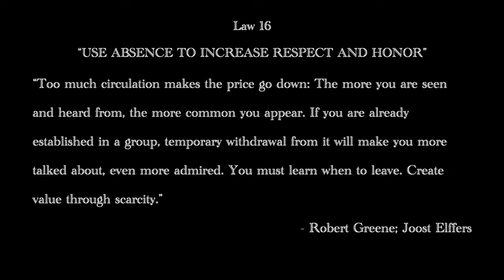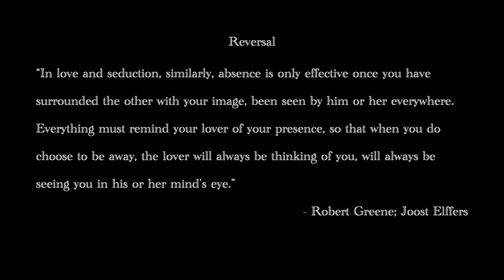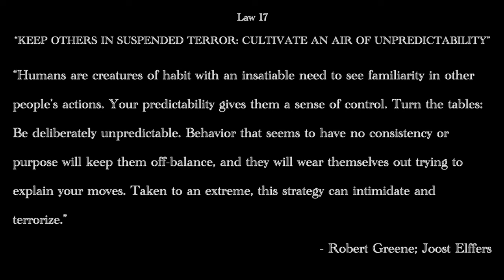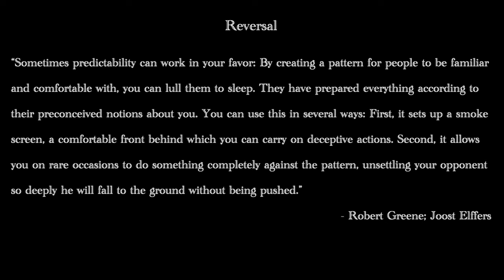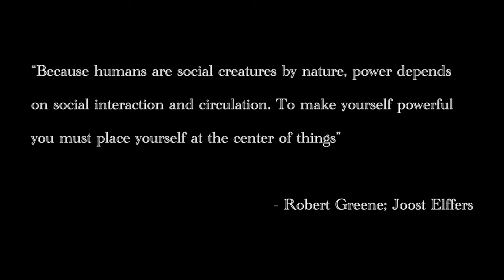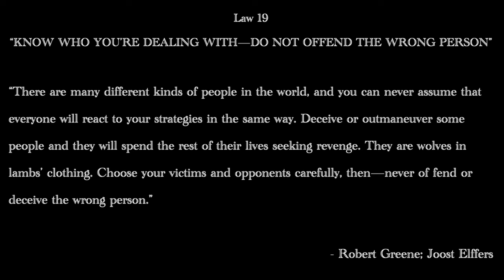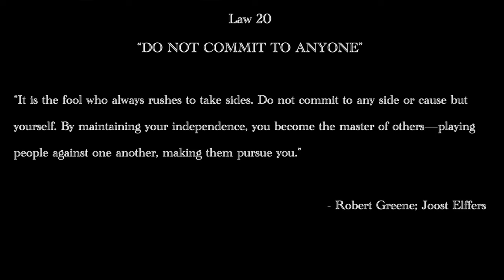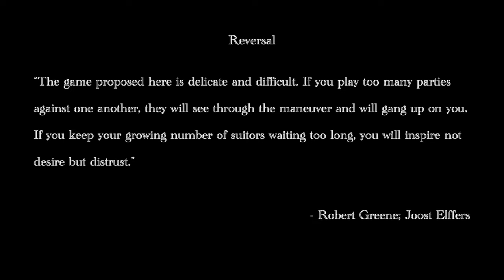The 48 Laws of Power (Laws 16 - 20) by Robert Greene - Nelson Metaphysics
00:00 Intro
01:18 Law 16: “USE ABSENCE TO INCREASE RESPECT AND HONOR”
10:39 Law 17: “KEEP OTHERS IN SUSPENDED TERROR: CULTIVATE AN AIR OF UNPREDICTABILITY”
18:57 Law 18: “DO NOT BUILD FORTRESSES TO PROTECT YOURSELF—ISOLATION IS DANGEROUS”
26:59 Law 19: “KNOW WHO YOU’RE DEALING WITH—DO NOT OFFEND THE WRONG PERSON”
34:38 Law 20: “DO NOT COMMIT TO ANYONE”

Robert Greene; Joost Elffers

Podcast: Nelson Metaphysics
Elaborating on everyday conversations that people shy away from.

Intro soundtrack/background music created by NelsonNewRhodes.